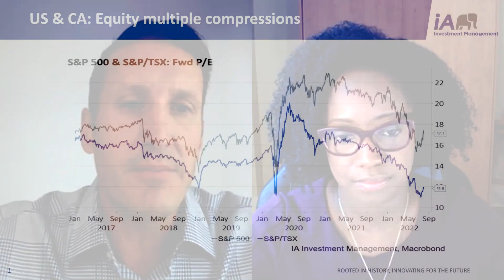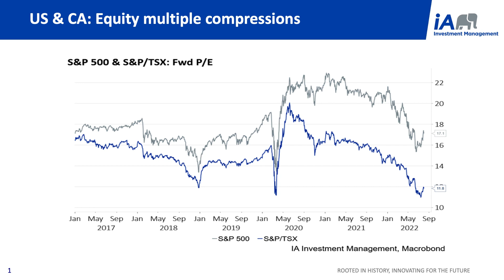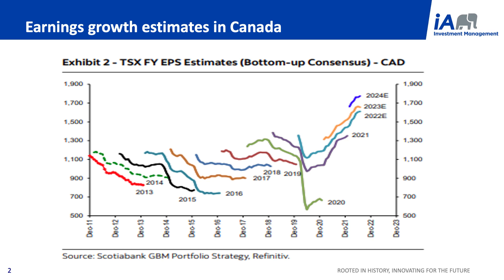Equity market update | iA Financial Group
Discussion on equity market update with Jean-René Adam, Senior Vice-President, Head of Public Equities at iAIM.